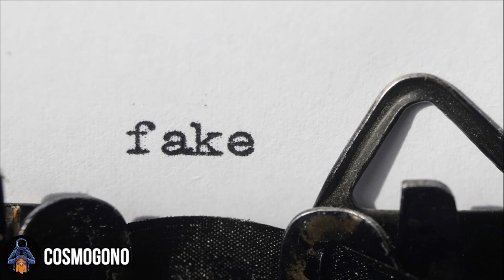El CASO DE LA TIENDA DE MARIO RESUELTO: MISTERIO REVELADO!!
Por fin, me decidí hacer este video. A sabiendas que es más fácil que se te elogie por defender lo paranormal que se aprecie las buenas intenciones detrás de esta crítica. Pocos lo ven. Pero por esos pocos, hago este video. En verdad, por los niños, que no quiero tengan pesadillas en vano.

~ Este canal se destaca por los casos 90% originales que dificilmente encontrarás en otro canal de Youtube. Y por su rigor crítico.

Queda prohibida la duplicación o re-emisión por medio de cualquier vía, del contenido en su totalidad o parcial de este video, sin la preceptiva autorización expresa y por escrito del autor.